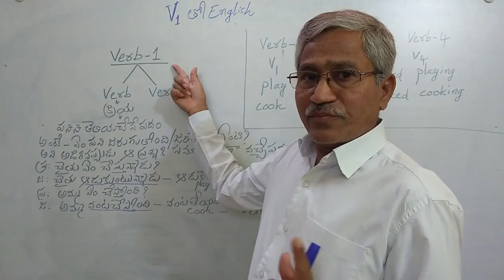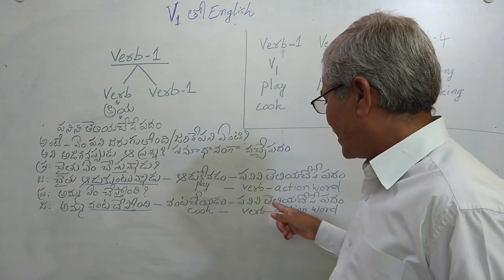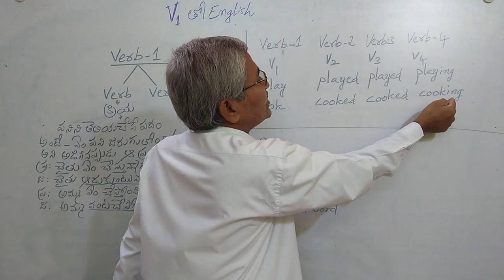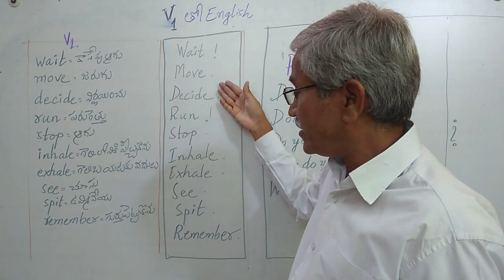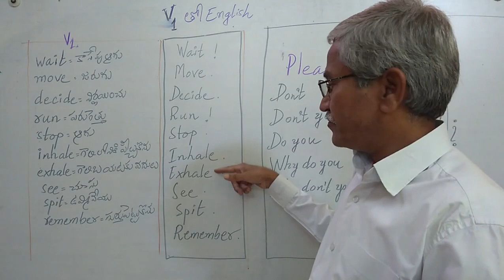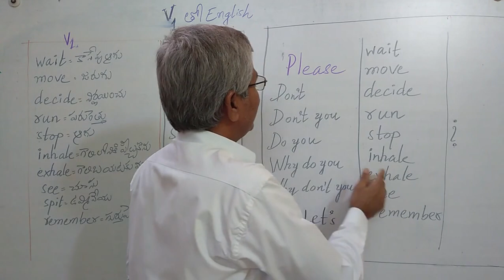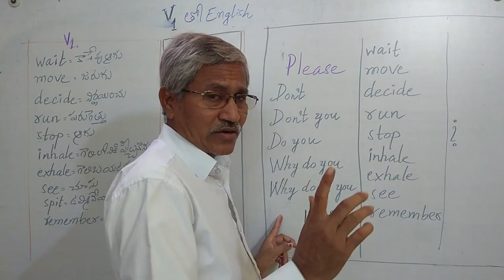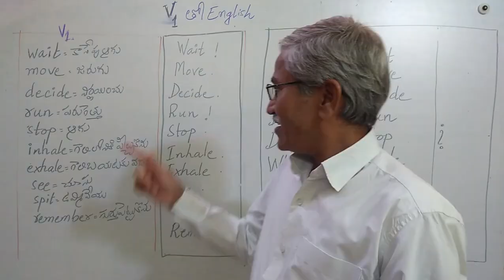How to Learn English using just V1! #1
An easy way to learn English